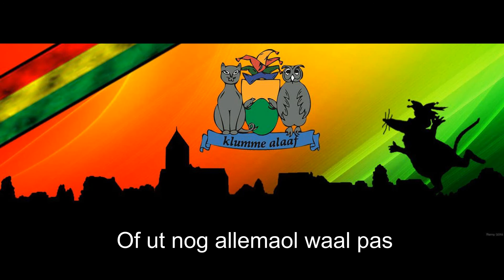Veer maaken ut bont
Veer Maaken ut Bont! - Karnevals Sjlager van KV de Molmuus voor het seizoen 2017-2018, dat zal worden gevierd onder het motto 'Molmuus kleure d'r Vastelaovend'

Tekst en muziek: Peter Philips
Zang: Peter Philips, Niels Kleinman en Frank Deguelle